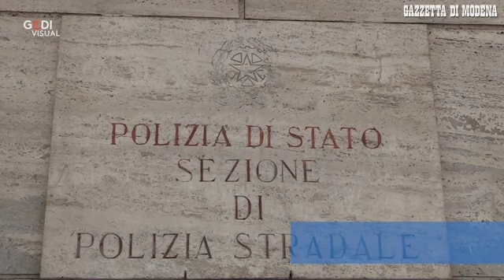Modena, inseguita dalla polizia stradale sperona gli agenti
Una donna è fuggita all'alt della polizia stradale ed è stata inseguita per chilometri. Ha anche speronato la vettura della polizia. Era senza patente. L'ARTICOLO  Video di Gino Esposito